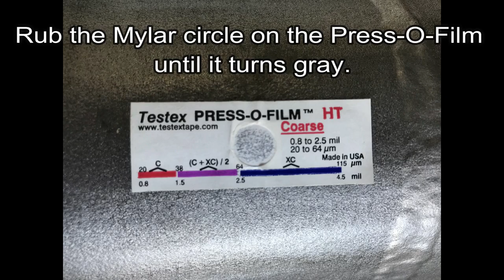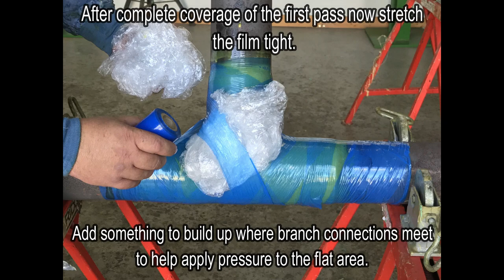CIU Tech Shorts - ThermoWrap MT application on TEE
In this video CSNRI's staff is demonstrating a epoxy and fiberglass composite repair on a tee. This composite repair can be applied while the pipe is live and can save the troubles of heavy equipment, shutdown, and time! This application can work for refineries and petrochemical.